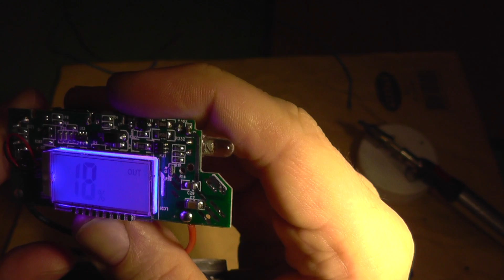DIY Portable Power Bank from an old MacBook Battery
Controller PCB: FX-608-PCBA
Dual-USB output boost board module for mobile power
Specifications
- Max. output: 5V / 2.1A, 5V / 1A;
- Boost from 3V~4.2V to 5V;
- Dual USB output;
- Boost efficiency for 2.1A 85%, output 1A 80%;
- 1.2" LCD;
- Double-click the switch, the single chip will output 3.26V 40mA current to drive the LED light, double-click again, it will be off; Interfaces:
- 2 x USB
- 1 x Micro USB
- Lithium battery protection: overcharge, over-discharge, over-current, short-circuit;
- Display battery percentage on the LCD
- Intelligent energy-saving,
- LCD back light auto shut down in 10 seconds
- No operation auto turn off the screen in 20 seconds;
The board will automatically output as detect power demand, the screen will show the battery capacity during output

Bought from DX.com, price ~6.75 $